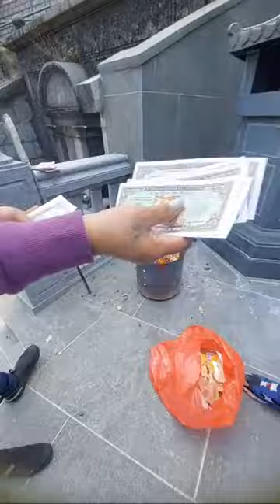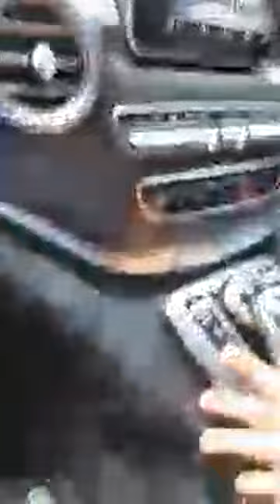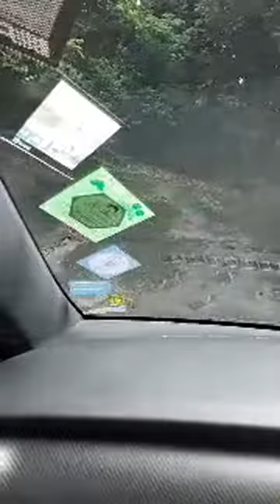All Saint Day In Hong Kong Tribute To Sir Stanley Ho